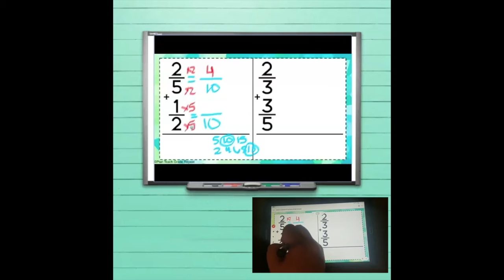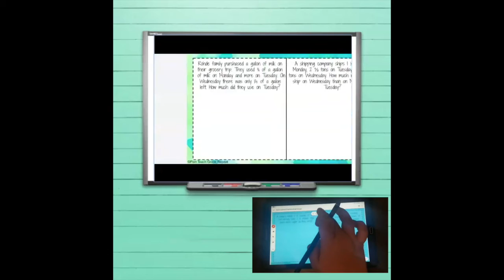Add Fractions Small Group Video Preview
Do you dread planning your small group instruction? I do! This resource will make teaching adding & subtracting fractions in your small groups so much easier! When you have so many students on a variety of levels you have to find 3-4 activities just to meet the needs of all your learners. With this resource you have one resource and you just pull up the slides that best apply to the needs of that group.

The initial slides start off reviewing critical skills needed to support your learner with adding & subtracting fractions with unlike denominators (equivalent fractions). The slides become more rigorous until you get to the challenge problems that are perfect for your above grade level students.

I use the jamboard version on my ipad and connect it to my classroom TV. I am able to use stylus pen on my ipad and students in my small group can watch how I solve the problems on the TV. I have students solve these problems on their whiteboard but you could absolutely give students the jamboard version too and have them solve the problems on each frame.

13 page Google Slide - Includes a total of 24 problems
13 page Jamboard - Includes a total of 24 problems (same questions)
Answer key for quick grading

Concepts/Skills Covered
Equivalent Fractions
Add & Subtract Fractions with Unlike Denominators
Add & Subtract Mixed Numbers with Unlike Denominators
Word Problems
Multi-step word problems
Challenge Problems (missing numbers)

How to use this resource:
Small Group Instruction
Whole Group Instruction

Standard Alignment:
CCSS: 5.NF.1 5.NF.2
NC SCOS: 5.NF.1